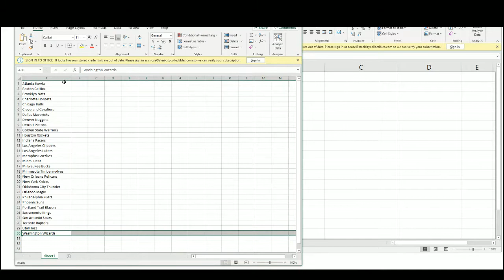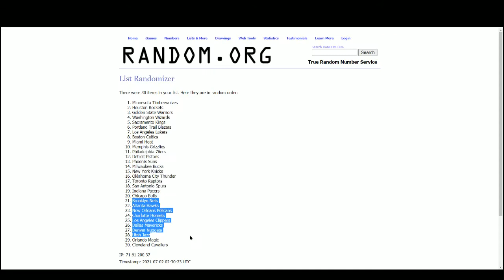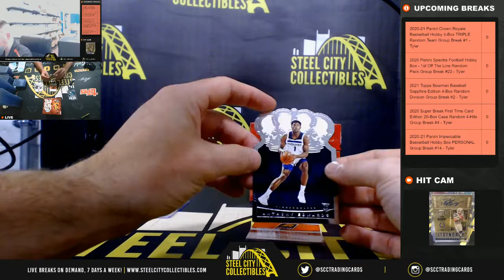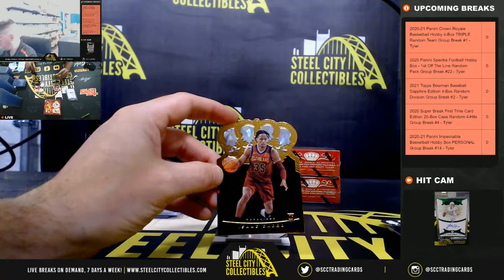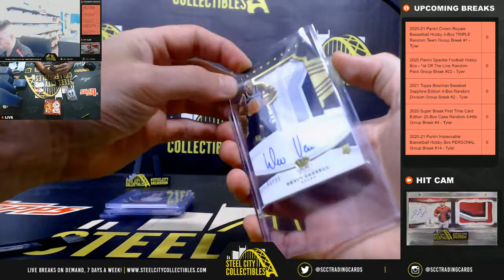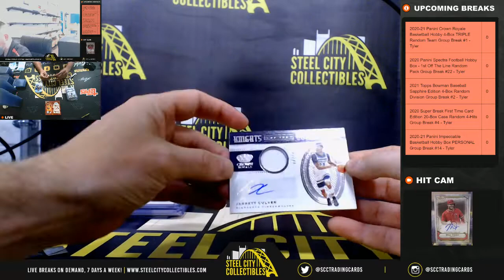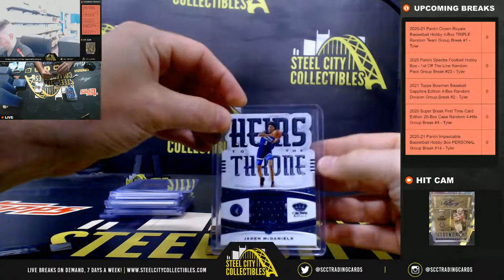2020-21 Panini Crown Royale Basketball Hobby 4-Box TRIPLE Random Team Group Break #1 - Tyler